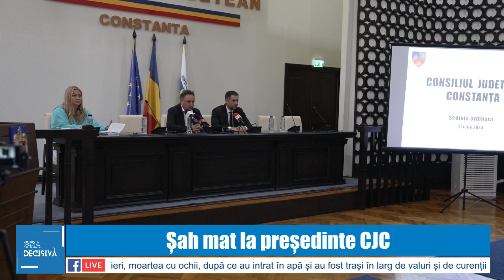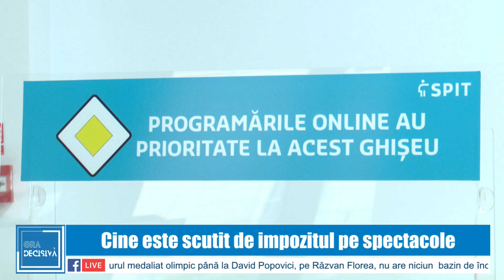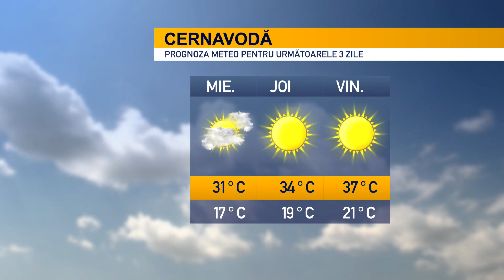!!DOTTO NEWS - 31 Iulie 2024 | jurnalul orei 19:30!!